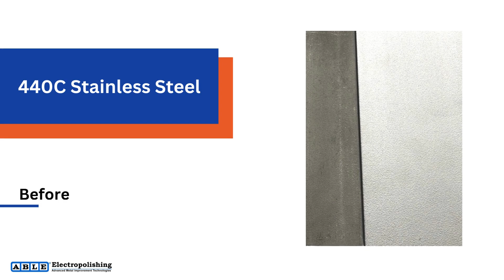Electropolishing 440C Stainless Steel: Before & After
See how Able's electropolishing services for metal alloys leave this 440C stainless steel coupon with a bright, smooth and ultraclean finish.